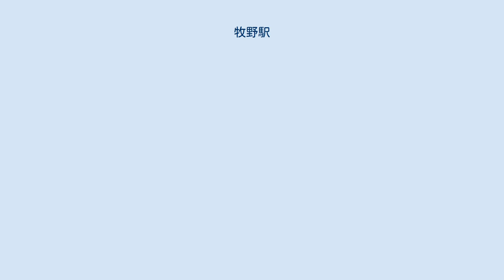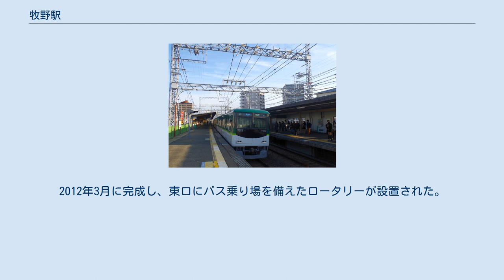牧野駅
東側出入口 駅構内 牧野駅（まきのえき）は、大阪府枚方市牧野阪二丁目にある、京阪電気鉄道京阪本線の駅。
 1910年京阪本線の開通と同時に開業し、駅から京都側約100mは併用軌道で併用軌道は1931年7月に分離され専用軌道となった。
1917年9月29日からの「大正大洪水(淀川河川事務所・洪水の記録)」では、10月1日・堤防決壊駅周辺が約2km水没し昼夜兼行で復旧に努めたが10日に再度出水してやり直し14日京阪線が開通した。
 1939年3月1日午後2時45分に発生した大阪陸軍兵器支廠禁野倉庫の爆発事故により香里園駅 - 樟葉駅間が不通になり、4日の午後8時より運行を再開したが駅の使用再開は6日午前11時までかかった。
 1969年2月、牧野駅の大阪側(約700m)の高架化が着工され同年11月に完成している、これは3ヶ所の踏切の除去だけでなくショートカットによる曲線の緩和（400R→1000R）、旧線跡に電車用変電所の建設などもおこなわれた。
 1980年2月20日夜、隣の御殿山駅と枚方市駅の間で発生した京阪電車置石脱線事故では21日の始発までに復旧できず、御殿山駅にも当駅にも渡り線などの折り返し設備もないことから事故現場が仮復旧した21日午後まで運休した。
運休中は樟葉駅と枚方市駅の間で府道京都守口線を使いバスによる振り替え輸送が行なわれた。
正確にはホームの京都寄りは穂谷川を跨ぐ鉄橋と堤防上、中央部は地上、大阪寄りの端は高架橋の上に位置している。
 改札及びコンコースは地下にあり、自動券売機3台（その内1台はICカード対応）、自動改札機7台（その内4台はICカード対応）、乗り越し精算機（その内1台はICカード対応）が設置されている。
 構内にコンビニエンスストアのアンスリーがある（2007年3月15日に開店）。
 1975年から2012年までは大阪方面ホームに立ち食いうどん店があった。
当初は「比叡」で、2002年6月に閉店後、別の経営者による「あじまる亭」となったが、2012年11月限りで閉店した。
 2012年現在、駅西側に加え駅東側出入口にもエレベーターが設置され、計4基(両ホーム～改札口とコンコース～地上)のエレベーターが設置されている。
 駅東口には三菱UFJ銀行と枚方信用金庫のATMが設置されている。
 2019年（令和元年）度のある特定日における1日乗降人員は23,327人（乗車人員：11,600人、降車人員：11,727人）である。
 近年の特定日における1日乗降・乗車人員は下表の通りである。
 住宅街に加え、複数の大学が近隣にある文教地区でもある。
これは京阪電鉄が利用客を増やすため1928年6月30日大阪高等医学専門校（現・関西医科大学）、大阪歯科医学専門校（現・大阪歯科大学）に土地を無償提供して移転を誘致した事に起因する。
 枚方市が2006年に駅前広場および市街地再開発事業の都市計画を決定し、2009年から本格的な工事に着手した。
2012年3月に完成し、東口にバス乗り場を備えたロータリーが設置された。
 京阪バスが運行。